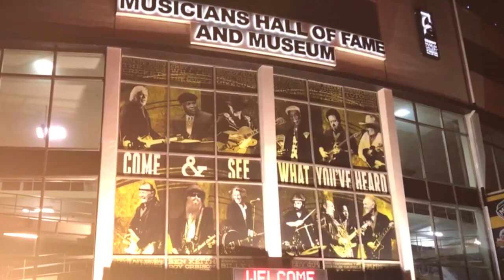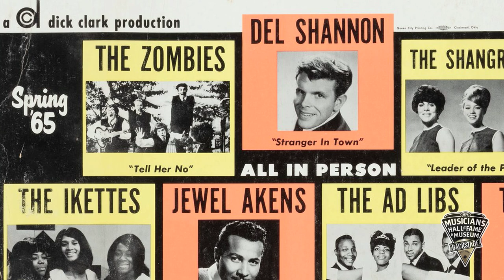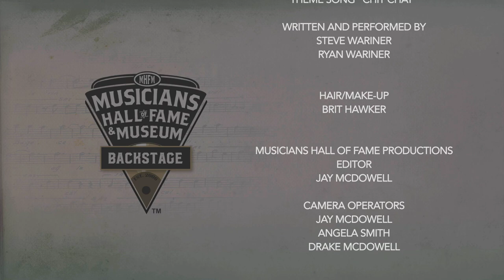Rod Argent and Colin Blunstone of The Zombies Musicians Hall of Fame Backstage, Complete.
In this episode with Rod Argent and Colin Blunstone of The Zombies, Joe Chambers talks about their first time in the studio, their first shows in America, and the influence of Elvis Presley on the young British group.   They then talk about later meeting Tom Petty and how Al Kooper played a big part in their story.